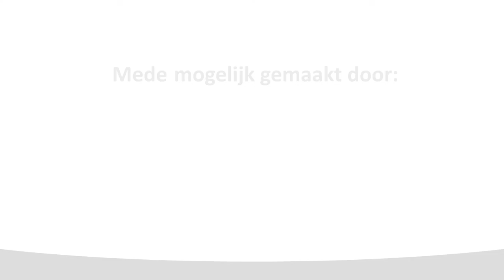Vlog 15 In welk schaatsteam schaats ik dit schaatsseizoen...?